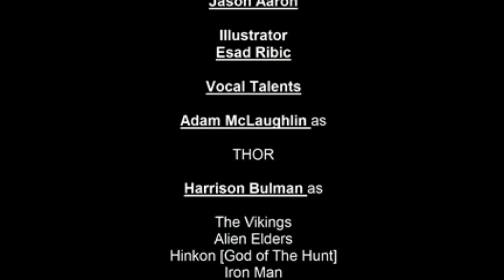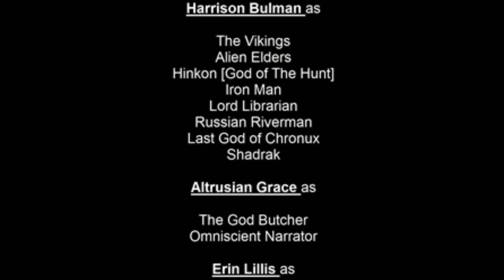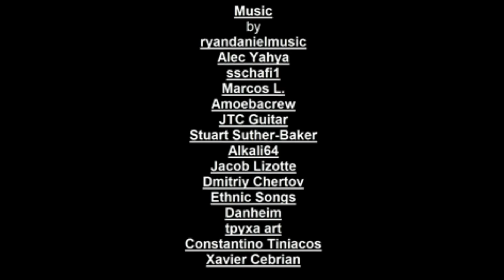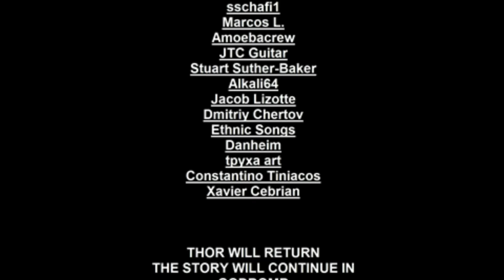THOR: The God Butcher MOTION COMIC MOVIE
Author: Jason Aaron
Illustrator: Esad Ribić